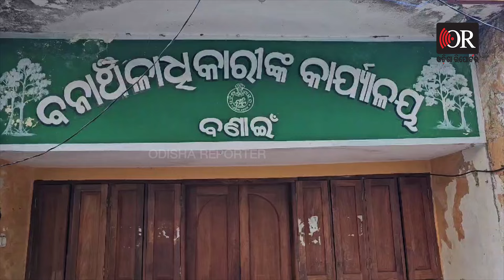ନାକେଦମ କଲାଣି ଦନ୍ତା || Elephant Terror In Bonei Range || Sundargarh || Odisha Reporter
ସୁନ୍ଦରଗଡ଼ ଜିଲ୍ଲା ବଣାଇ ରେଞ୍ଜରେ ନାକେଦମ କଲାଣି ଏକ ଦନ୍ତା ହାତୀ । ବଣାଇ ସହରରେ ଘର ଭାଙ୍ଗବା ସହ ବହୁ ଆସବାବପତ୍ର ନଷ୍ଟ କରିଚାଲିଛି। ପରେ ବନ ବିଭାଗ ହାତୀକୁ ପାଖ ଜଙ୍ଗଲରେ ଛଡିଥିବା ବେଳେ ଗତକାଲି ରାତିରେ ପୁଣି ଜଙ୍ଗଲରୁ ବାହାରି ଦରେଇ କଲା ନିକଟବର୍ତ୍ତୀ ସ୍ପଞ୍ଜ କାରଖାନା ନିକଟରେ ବୁଲୁ ଥିବା  ଦେଖିବାକୁ ମିଳିଥିଲା।